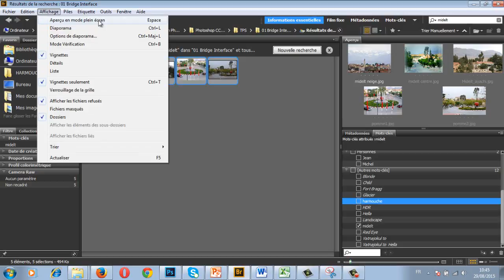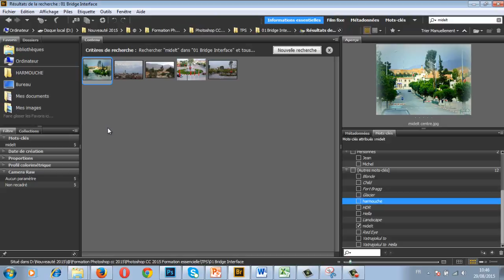01 08 Affichage Plein écran Bridge CC